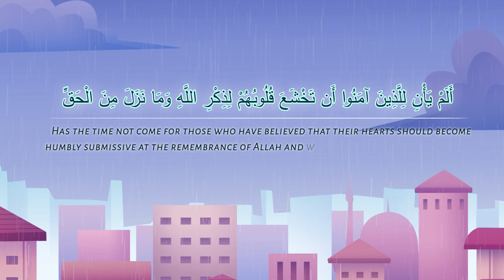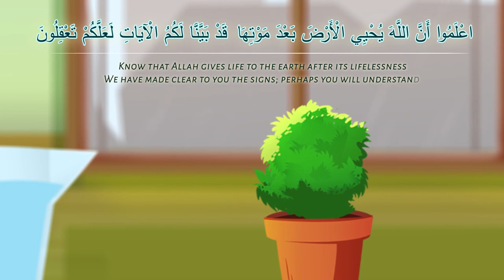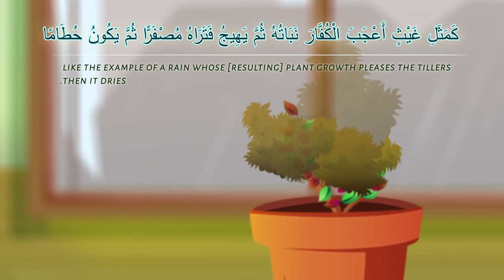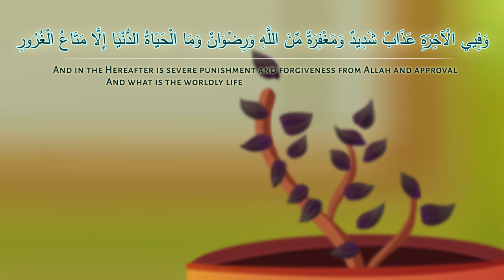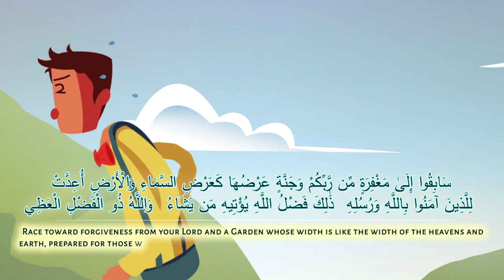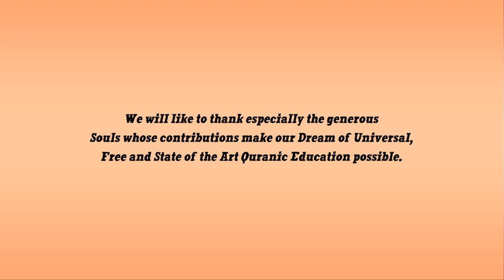57. Surah Al Hadid verse 16-21 | Muhammad Taha Al Junayd | Understand & Memorize Quran Project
Surah Al Hadid verse 16-21 recite by Muhammad Taha Al Junayd.

About Understand & Memorize Quran Project:

This is going to be a huge project. Recitation by Famous Qaris, Graphics Visual by Darul Arqam Studio. An Amazing out of this world experience of Learning Quran, inshAllah. It is a huge step in our dream for a Universal, Free and State of the art Quranic education available for Everyone with an Internet connection. Your Prayers are needed as we embark on this project.